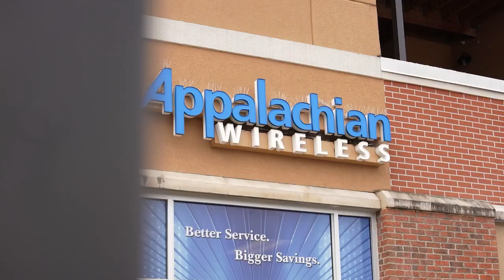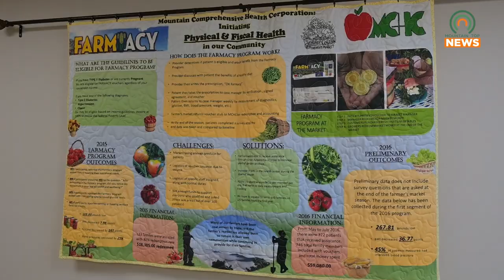Mountain Comprehensive Health Corporation Holds Men's Health Fair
Mountain Comprehensive Health Corporation held a men's health fair on Thursday, June 27, 2024.